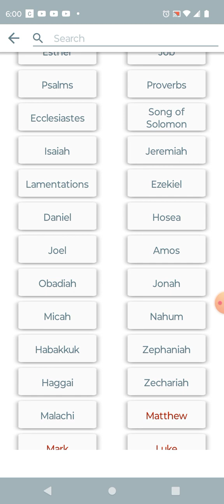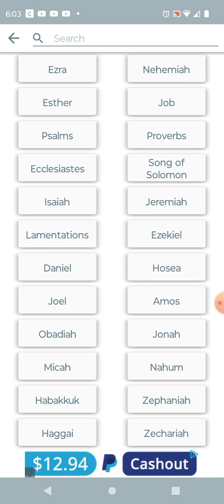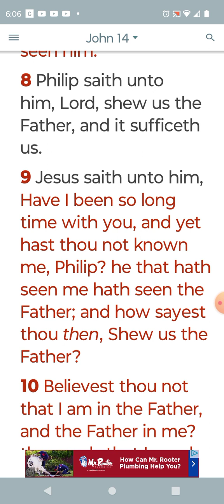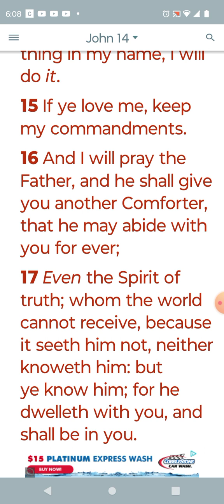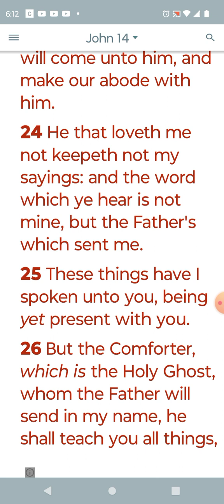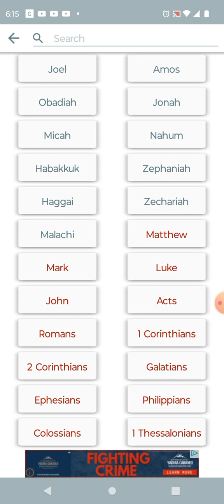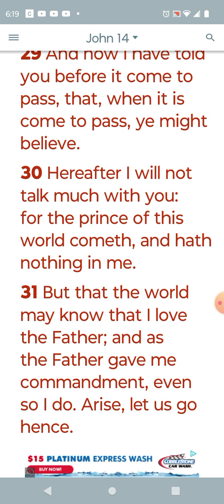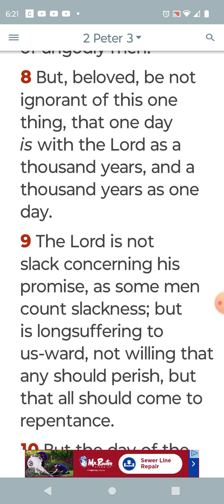Yahawahshi the comforter and his men raised up on the 3rd day!